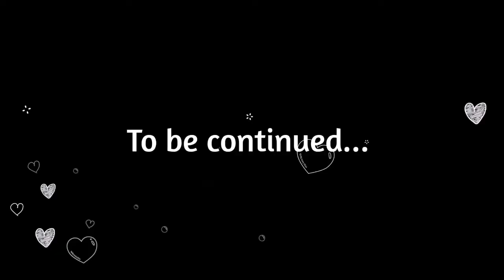Charm Squad TV DIY Episode by Squad Jess "Coconut Broomstick"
Hi!

This video is about Do It Yourself in making a coconut broomstick.

DO IT YOURSELF
COCONUT BROOMSTICK
BROOMSTICK MAKING